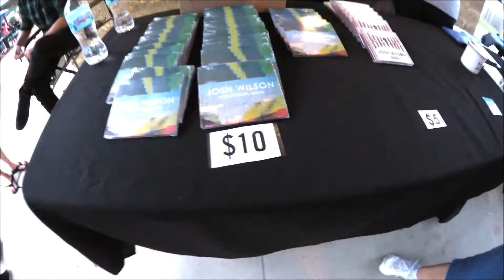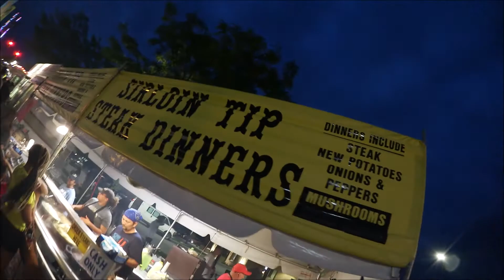Things I Went Through To See Josh Wilson!- "Part 2" (Day 1,135) 6-9-2018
I enjoy the Josh Wilson Concert at New Haven Canal Days 2018! I then TRY HUGE STEAK off the GRILL. and meet some AWESOME people!